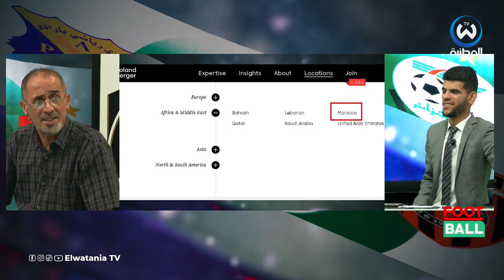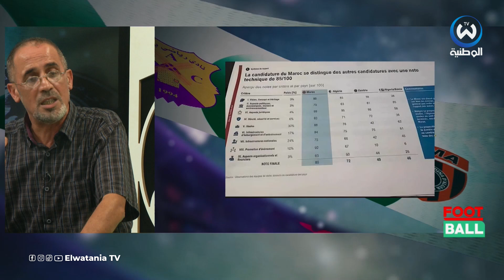رفيق وحيد.. فكرونا في حكاية الماتش يتعاود والسبب